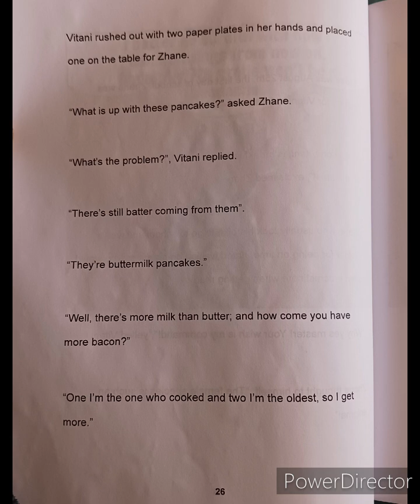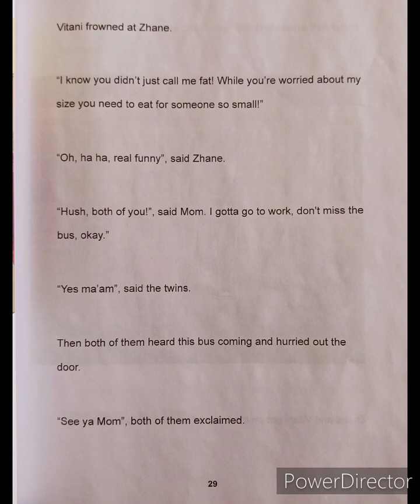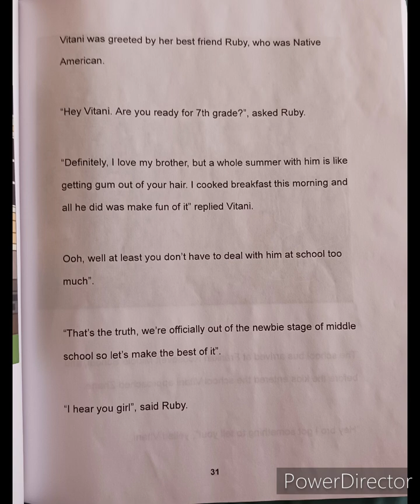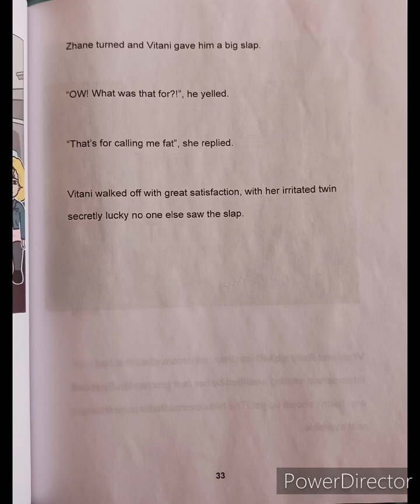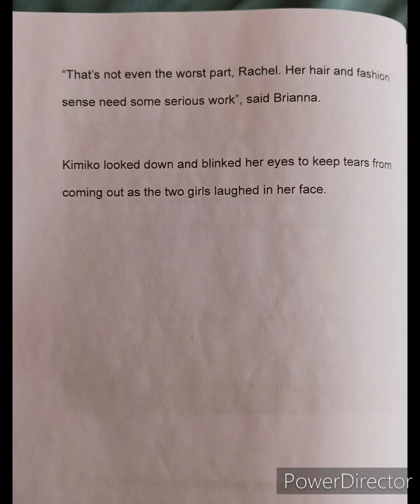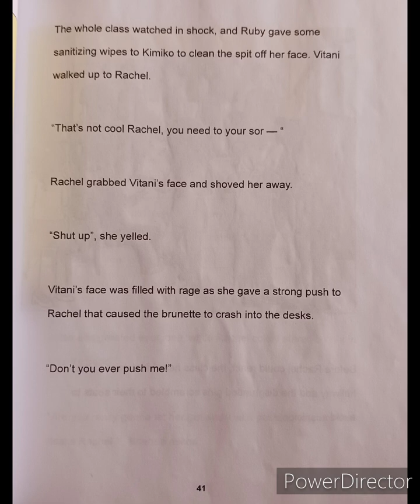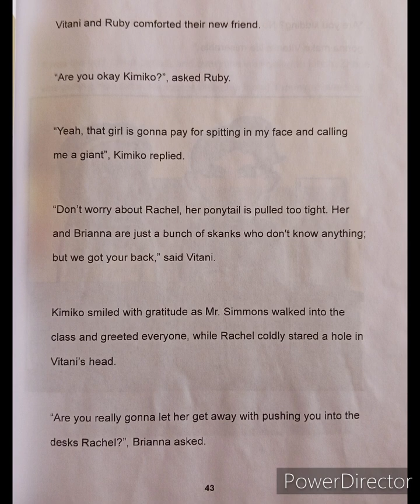Zhane and Vitani Chapter 2